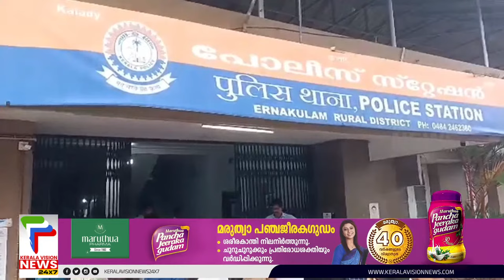കെ എസ് യു പ്രവര്‍ത്തകര്‍ പൊലീസ് കസ്റ്റഡിയില്‍; കനത്ത പ്രതിഷേധവുമായി കോണ്‍ഗ്രസ് നേതാക്കള്‍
കാലടിയില്‍ കെ എസ് യു പ്രവര്‍ത്തകരെ പൊലീസ് കസ്റ്റഡിയില്‍ എടുത്തതില്‍ കനത്ത പ്രതിഷേധവുമായി കോണ്‍ഗ്രസ് നേതാക്കള്‍. ബെന്നി ബഹനാന്‍ എം.പി, എം എല്‍ എമാരായ റോജി എം ജോണ്‍ സനീഷ് കുമാര്‍ ജോസഫ് എന്നിവരാണ് പൊലാസ് സ്റ്റേഷനില്‍ എത്തി വിദ്യാര്‍ത്ഥികളെ മോചിപ്പിച്ചത്. കുറ്റവാളികളോട് എന്ന പോലെയാണ് വിദ്യാര്‍ത്ഥികളോട് പൊലീസ് പെരുമാറിയതെന്ന് നേതാക്കള്‍ ആരോപിച്ചു.

About COA